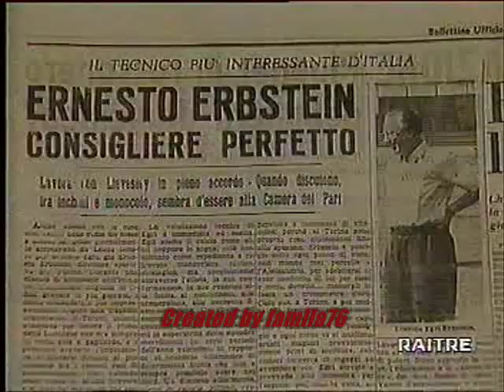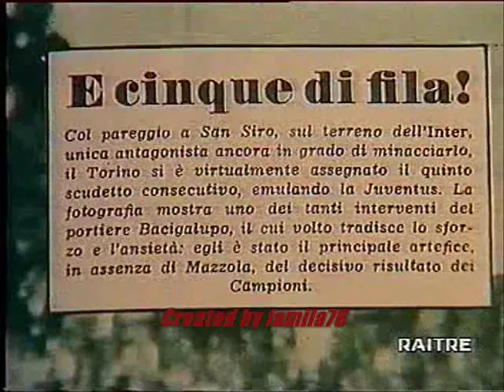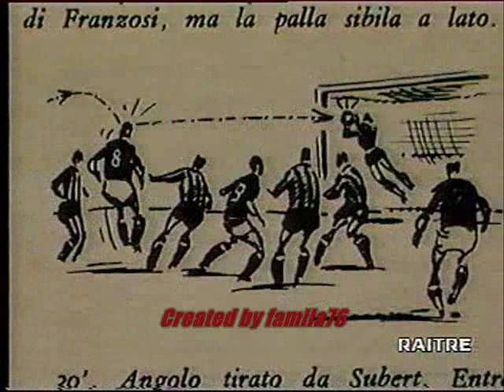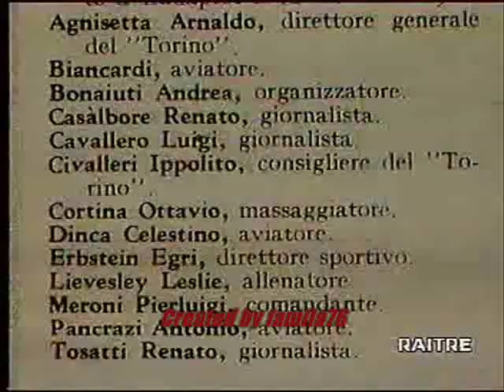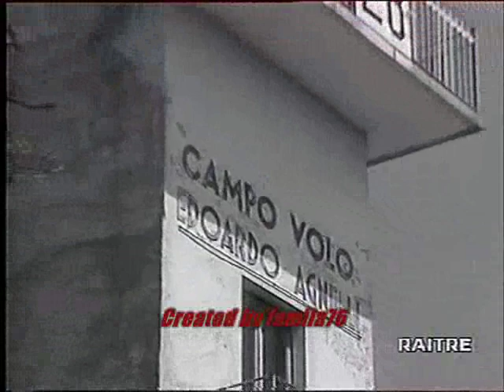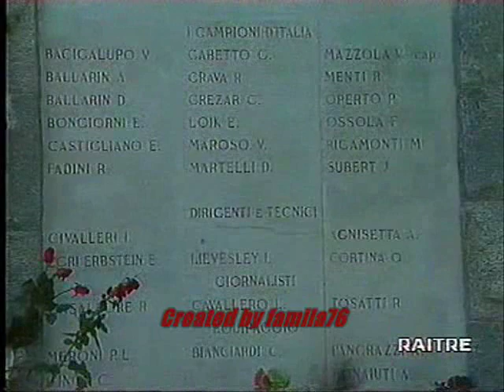"Soltanto il cielo li dominò" Documentario sul Grande Torino, Rai Tv